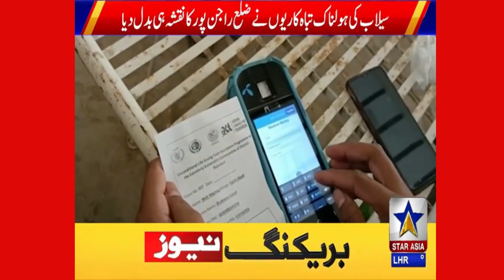576 million rupees | 16k Flood affected families | South Punjab & Baluchistan | Media Speaks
ACT with the support of World Food Programme disbursed more than 576 million rupees to 16000 floods affected families of South Punjab and Balochistan.